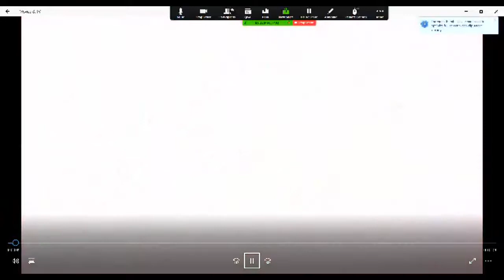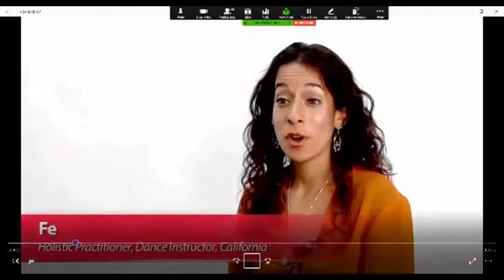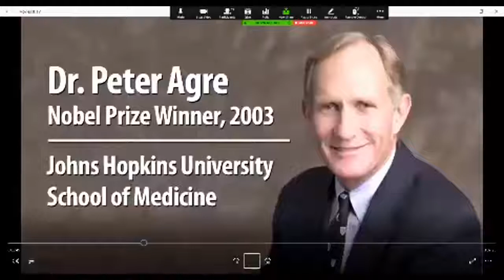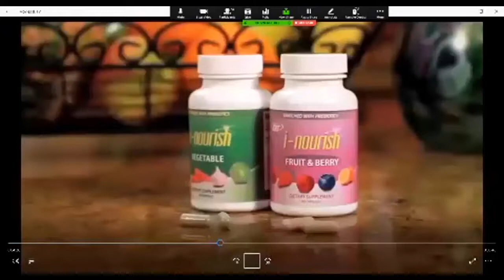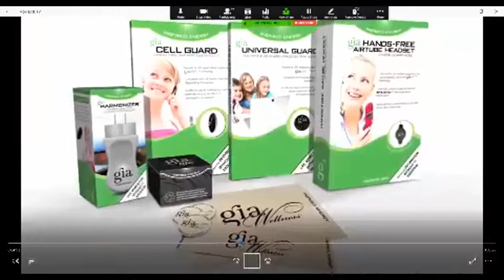GIA Wellness Review wth Dr Sherrill Sellman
Ming Lovejoy and Dr. Sherrill Sellman take a positive approach to thriving in the wireless age.